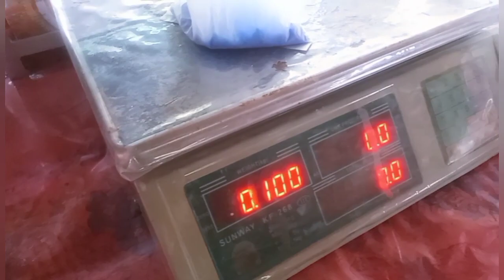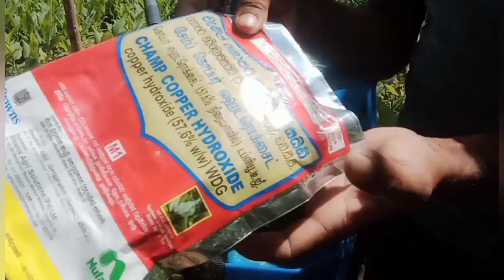කහ වගාවෙන් ගොඩයන්න රහස් ගොන්නක්. A bunch of secrets to recover from turmeric cultivation.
කහ වගාවෙන් ගොඩයන්න රහස් ගොන්නක්. A bunch of secrets to recover from turmeric cultivation. කහ - ඉගුරු - කෙසෙල් - සහ පැෂන් වගා කිරීම සම්බන්ධයෙන් අවශ්‍ය මූලික තාක්ෂණික දැනුම ඉතා සරලව මෙයින් ලබා ගත හැකිය. ඉදිරියේදී පල කිරීමට නියමිත කෘෂිකාර්මික දැනුම ලබාදෙන වීඩීයෝ, පල කල සැනින් ඔබට නැරඹීම සඳහා මේසන් බාස් - Meson Bass චැනලය Subscribe කරන්න.. ඔබට ජය.. ඔබෙ වටිනා කාලය නාස්ති නොකර ගෙවත්තෙ සිටම අදායම් මර්ගයක් සාදාගැනීම සදහා අවශ්‍ය උපදෙස් මෙ විඩියෝව තුලින් ඔබට ලබාගත හැකිය . වගාවන් නිසි ආකාරයෙන් සිදුකරන ආකරය හා අවශය තාක්ශිනික දැනුම ඔබට ලබා දීම මාගෙ බලාපොරොත්තුවයි ජය නුබට. In this video you can get the tips you need to create a source of income from the garden without wasting your precious time. It is my hope to provide you with the necessary technical knowledge on how to cultivate properly.